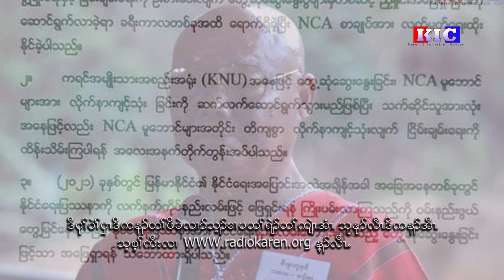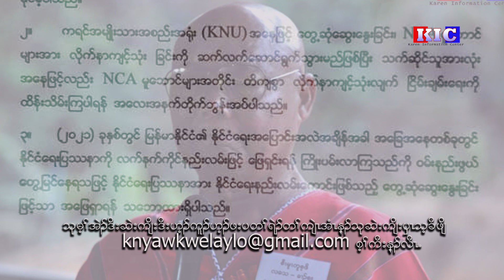Radio Karen : KNU Chairman Urged All Parties to Follow NCA Framework and Maintain Peace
NCA  မူေဘာင္မ်ားအတိုင္း  တိက်စြာလိုက္နာက်င့္သုံးၿပီး ၿငိမ္းခ်မ္းေရးကို ထိန္းသိမ္းရန္ KNU ဥကၠ႒ တိုက္တြန္း
KNU Chairman Urged All Parties to Follow NCA Framework and Maintain Peace.
NCA  မူဘောင်များအတိုင်း  တိကျစွာလိုက်နာကျင့်သုံးပြီး ငြိမ်းချမ်းရေးကို ထိန်းသိမ်းရန် KNU ဥက္ကဋ္ဌ တိုက်တွန်း